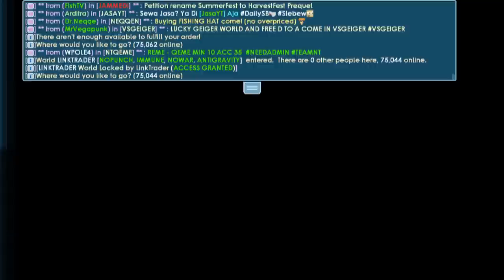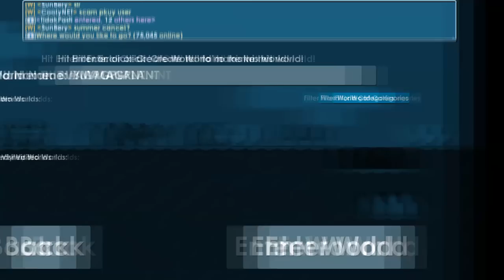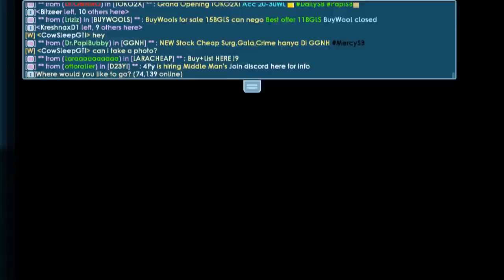How to Investing 20 Bgls In 2022│Growtopia